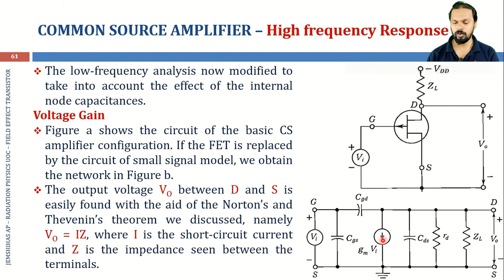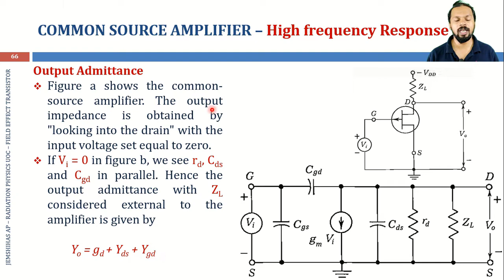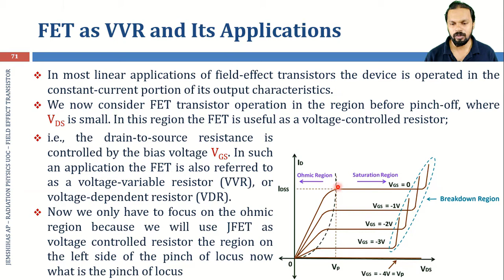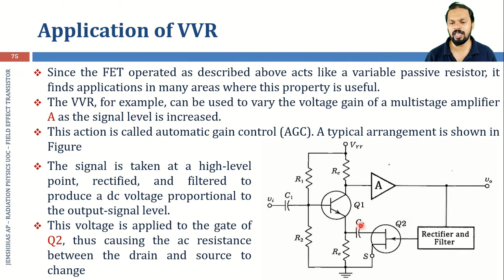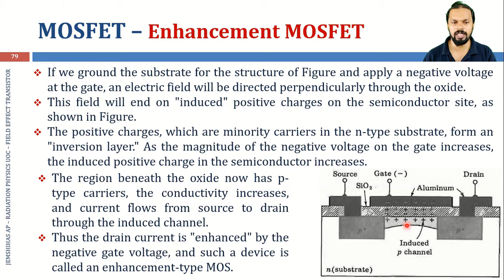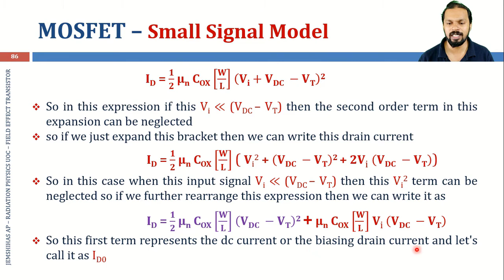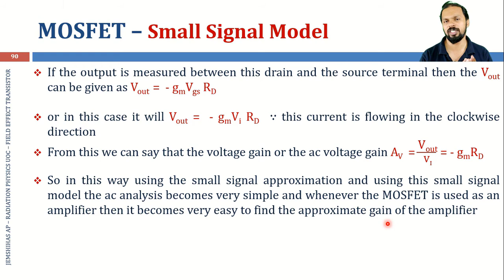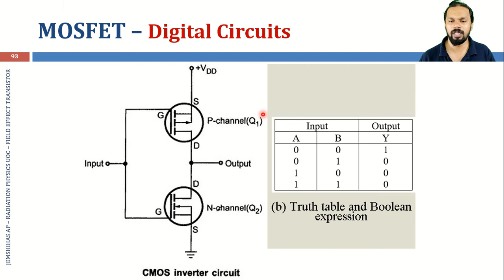FIELD EFFECT TRANSISTOR | COMMON SOURCE AND COMMON DRAIN | FET AS VVR | MOSFET DIGITAL CIRCUITS